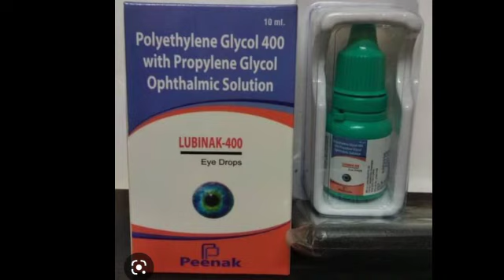Lubinak 400 Eye Drops